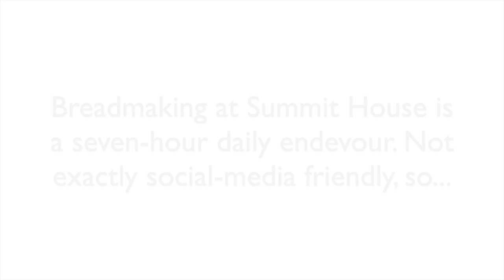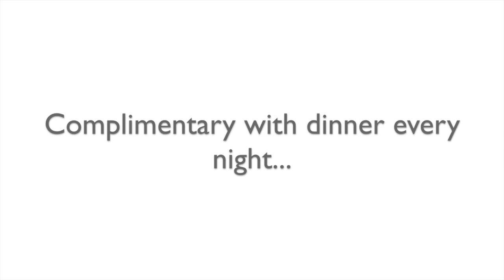Summit House Bread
A glimpse at the bread-making process at Summit House, a seasonal new-American restaurant in Summit, New Jersey. Music